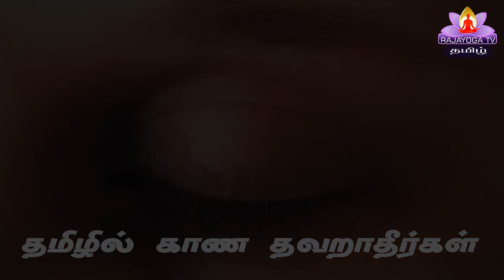EP-30 | நமது பாக்கியம் நமது கர்மாவை பொறுத்து உறுவாகிறது SHIVANI ben CLASS